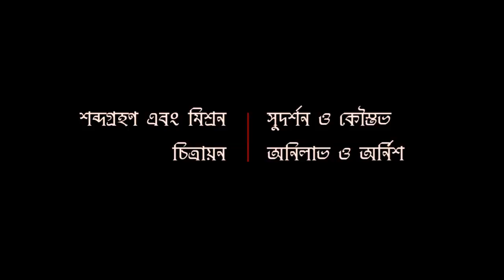Manobatar Dharmo II Kalyan Sen Barat II Modern II Cozmik Harmony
In these tumultuous times of communal aggression and disharmony, the only respite can be embracing humanity irrespective of religious barriers.Ace music composer Kalyan Sen Barat has come up with a song 'Manobotar Dhormo' which speaks of secularism and equality among men.

Song - Manobatar Dharmo
Singer - Kalyan Sen Barat
Lyric- Samar Modak  .
Music programming- Babul Mukherjee.
Back-up vocal- Sumita Mukherjee.
Recording and mixing- Sudarshan and Kaustav.
Video- Arnish and Anilava.
Music direction- Kalyan Sen Barat